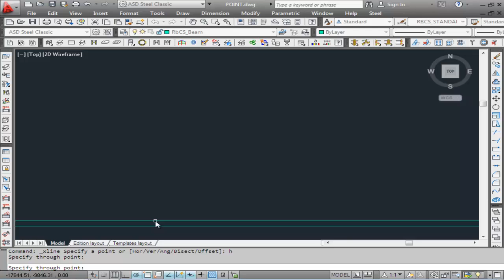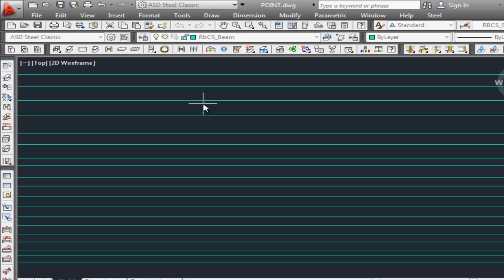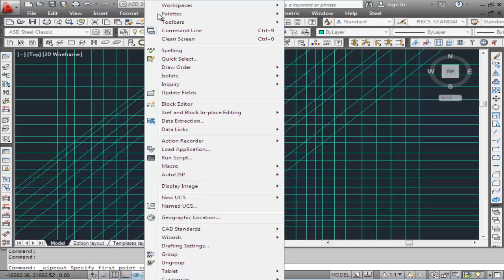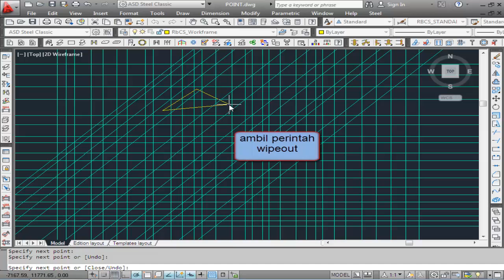Civil computer # 44 Command wipeout di autocad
indentik dengan perintah trim tetapi yang di trim adalah bagian yang ada didalam gambar